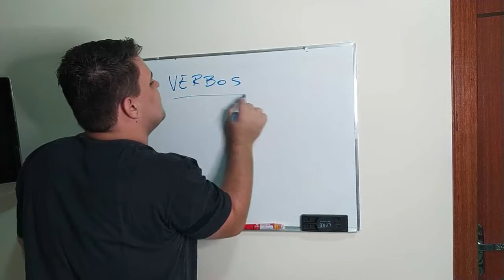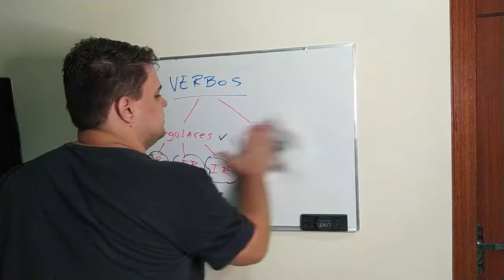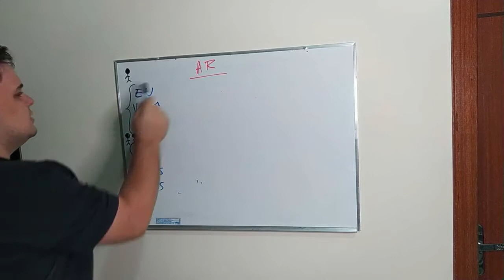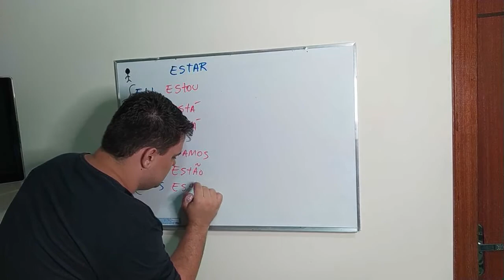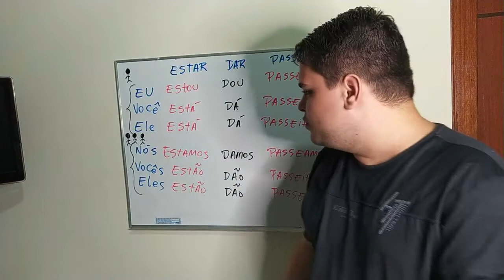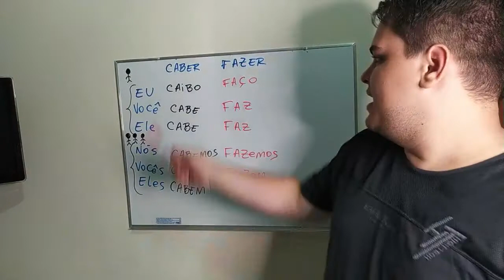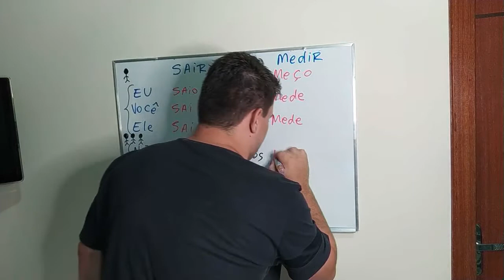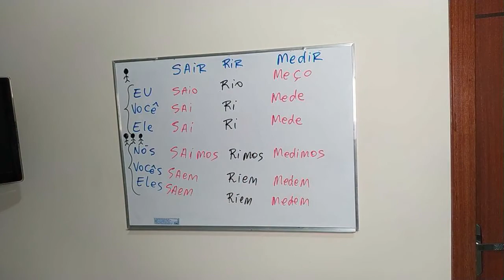LIVE 36: Conjugando verbos irregulares